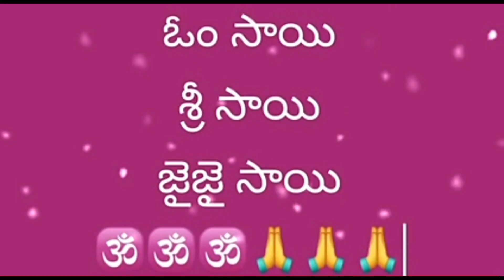ఇదివిన్న మరు క్షణమే నీకోరిక తీరే సమయం వచ్చినట్టే వినుబిడ్డా అర్థమవుతుంది|saibabaadvice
Sri samardha sadguru Sai nath Maharaj ki Jai 🙏🙏🙏
Ee video nachhithe 👍 like cheyamdi 🙏🙏🙏 share cheyamdi 🙏🙏🙏 omsairam 🙏🙏🙏 omsairam
ఇది విన్న క్షణమే నీ కోరిక తీరే సమయం వచ్చినట్టే విను బిడ్డా అర్థమవుతుంది//saibaba advice//saibabapooja//saisandesam//saivakku @saianugraham